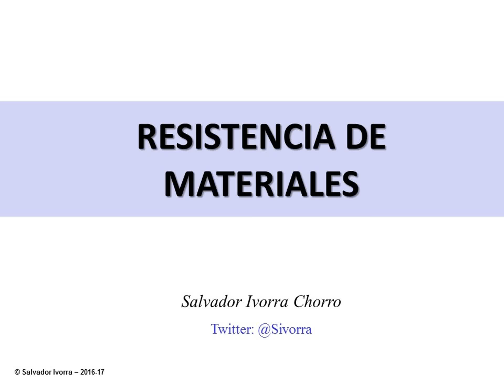Ensayo a compresión de esfera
Ensayo a compresión de esfera de acero: Bola de petanca. Se observa la plastificación con deformación permanente del acero